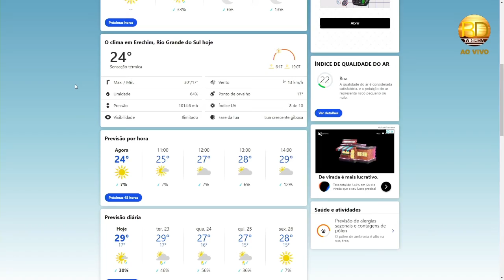Previsão do Tempo - Alto Uruguai – 22/02/2021